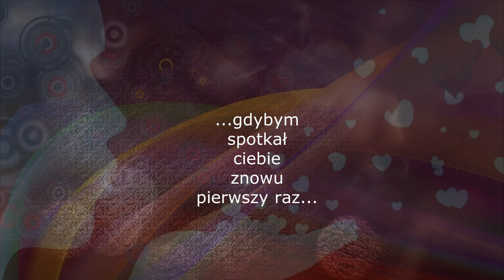Gdybym spotkał ciebie znowu pierwszy raz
Miniatura muzyczna do tekstu Bolesława Leśmiana "Gdybym spotkał ciebie znowu pierwszy raz"